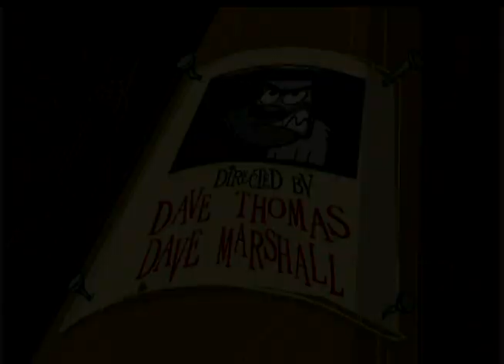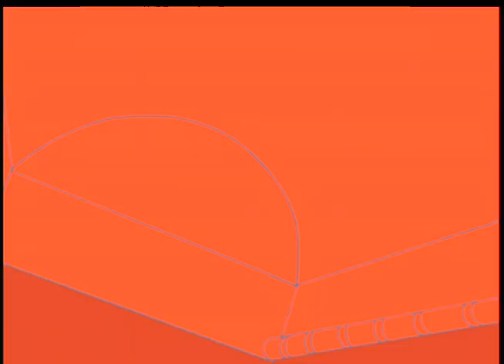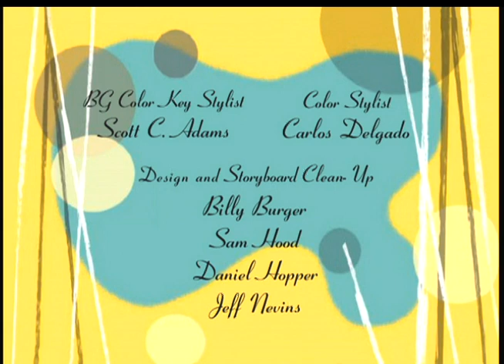Poochini - Episódio 4 - Piranha / League of Dogs / Hosed